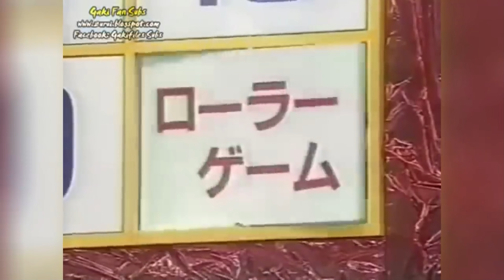LES PIRES JEUX WTF JAPONAIS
bonjour, tu aime les jeux télévisés japonais wtf ? ça tombe bien voici le volume 3 !!!

Je te partage ma passion pour le Japon à travers des vidéos vlogs aux quatre coins du Japon et d'autres pays asiatiques.

Mais c'est aussi des rencontres dans des conventions avec du cosplay et des jeux vidéos. Et bien entendu des vidéos dégustations avec les amis et les abonnés.

Rejoins moi sur ma chaîne Twitch pour pleins de let's plays gaming

Vous pouvez me retrouver dans le collectif vu du Japon avec pleins d’autres chaines de passionnés du Japon :

Musiques( a retrouver sur les plates formes de musiques en ligne ):

 pandrezz /97special